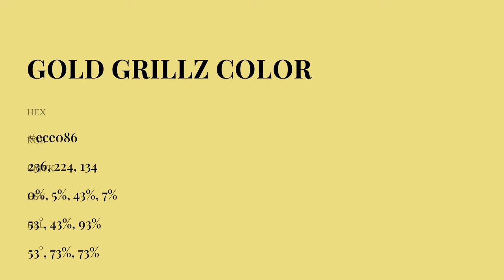Gold Grillz color ece086 hex Cool Yellow color ece086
What color is Gold Grillz ? ece086 hex, Cool Yellow color ece086

Hex ece086 Color Code is also known as Gold Grillz color

Hex ece086 Color code in RGB color code model is created after adding 92.55% red color, 87.84% green color and 52.55% blue color.
Hex ece086 Color code in CMYK color (process color) code model is generated after subtraction of 0% cyan, 05% magenta, 43% yellow, 07% black.